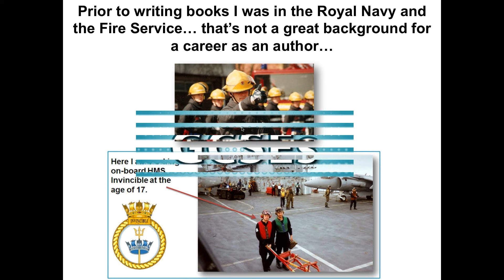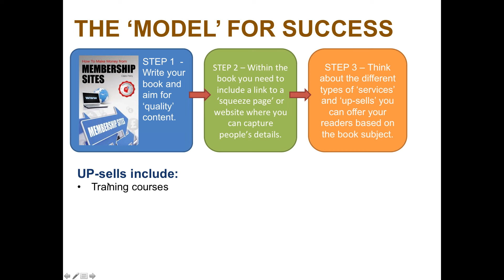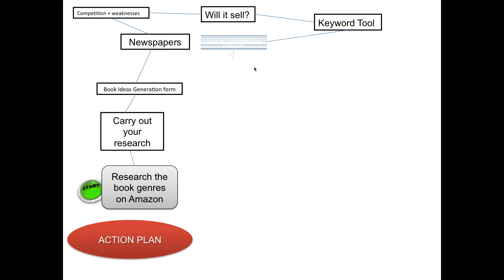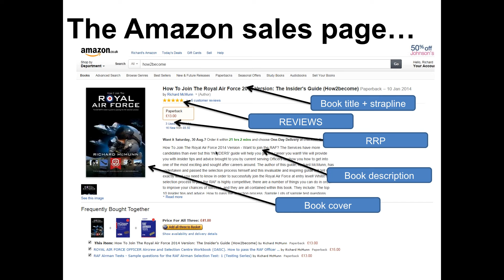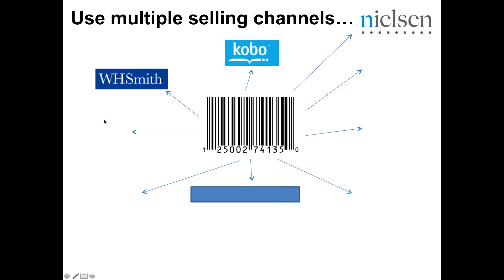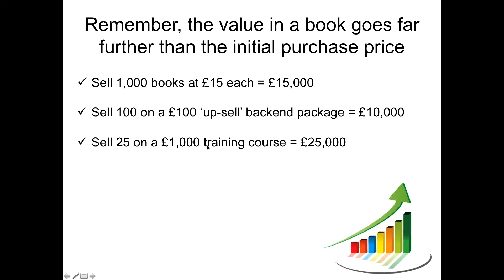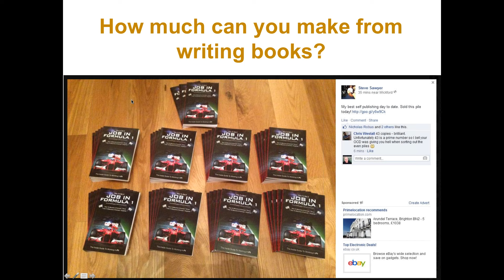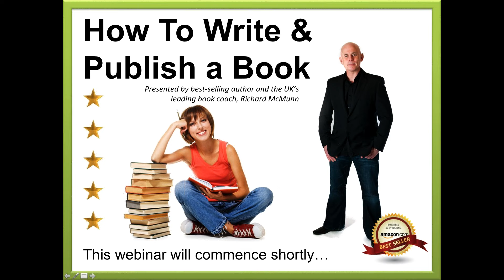WEBINAR - How To Write And Publish a Book + Get Stocked in Waterstones